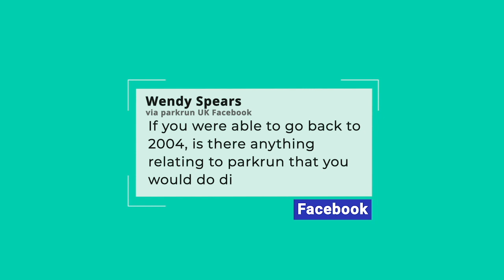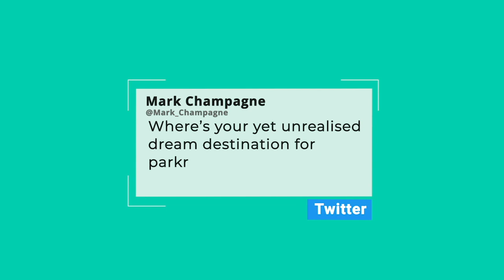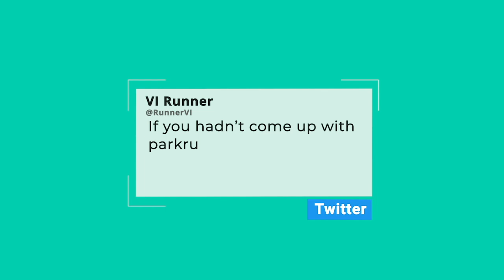Ask me anything: parkrun Founder Paul Sinton-Hewitt (part 1)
In the first part of a new video series, we sat down with parkrun Founder Paul Sinton-Hewitt  👑

We asked the big man your burning questions:
☕️ Favourite coffee?
💭 Dream parkrun destination?
😱 Has he ever forgotten his barcode?